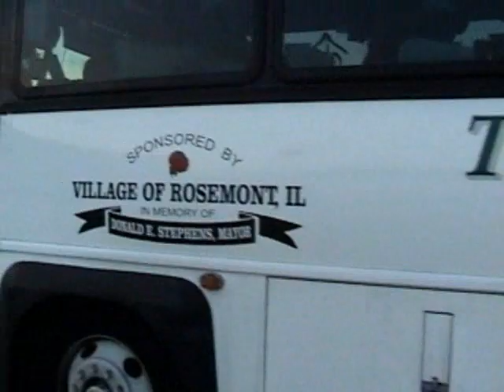Close Look At Cavaliers 08 Guard Uniforms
cavaliers uniforms for their 2008 show samurai,awesome guard uniforms! awesome show!